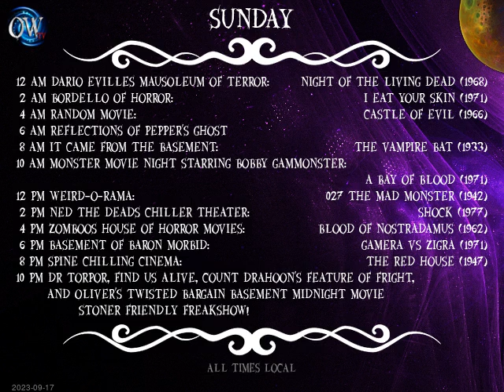Today's Schedule: 2023-09-16